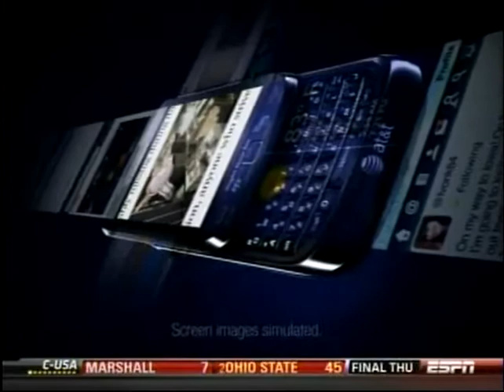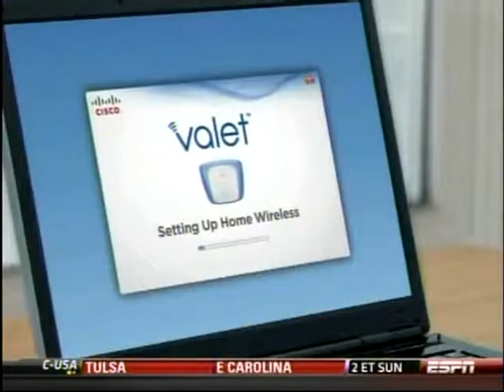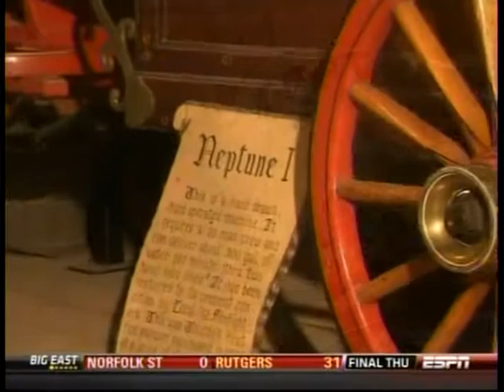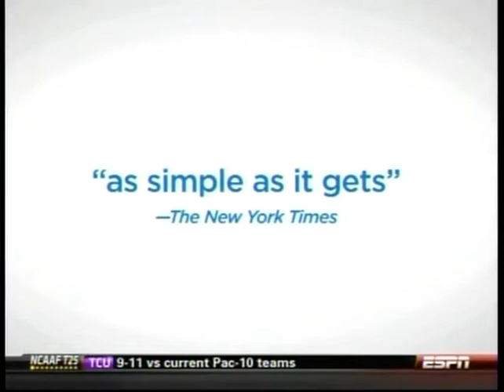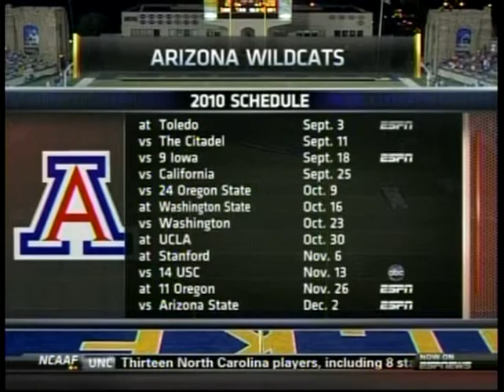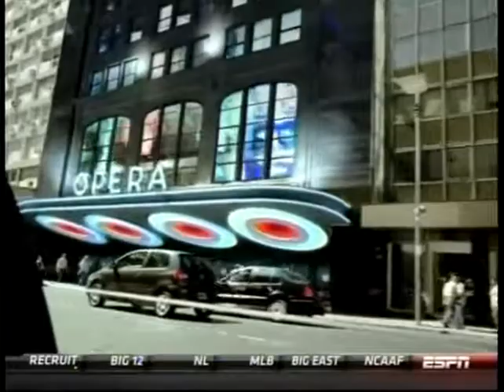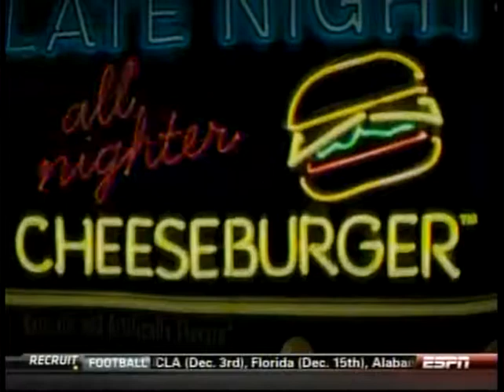NCAAF 2010 Arizona at Toledo